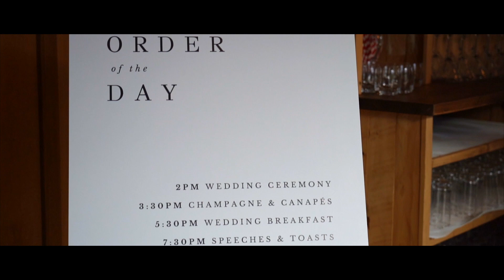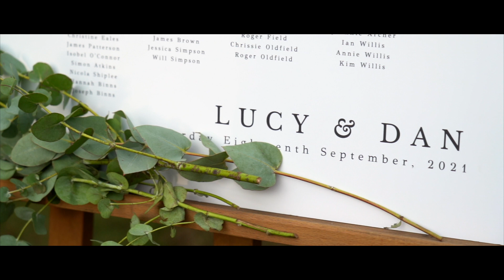Mr & Mrs Willis Wedding Highlights Film - 18 September 2021 - Norton Grounds - Kyle Forte Films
An absolute pleasure capturing the special day of Lucy & Dan 🎬
I had so much fun putting all these great moments together for such an awesome couple 💯

Thank you to all these amazing people I got the pleasure of working with and thank you to NortonGrounds for having me 🔥